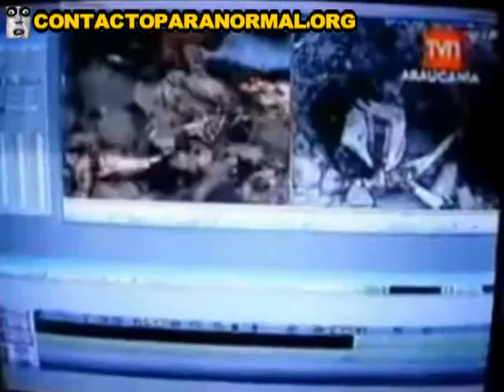Strange creature discovered Chile